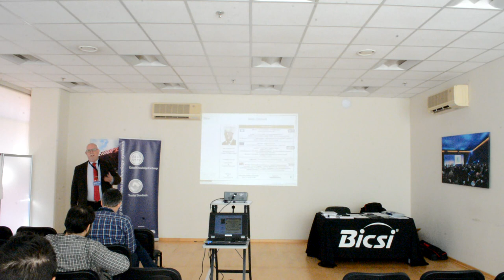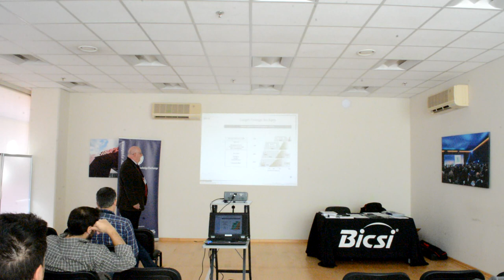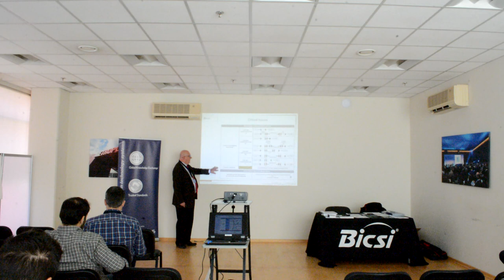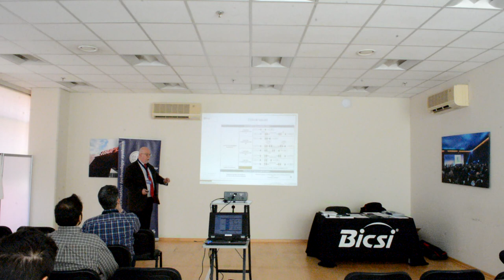2019 BICSI Mainland Europe District Greece Day - Mike Gilmore, CENELEC TC215 WG1 Convenor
Mike Gilmore_CENELEC TC215 WG1 Convenor, e-Ready Building Director:
Optical Fibre Testing. Light Source – Power Meter